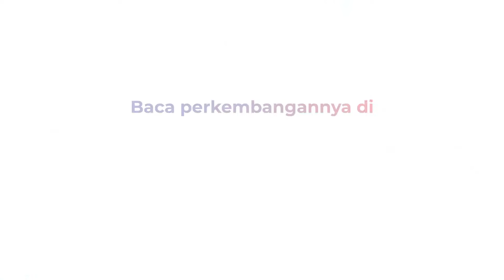Soal Kasus Prajurit TNI AL Pukul Sopir Catering di Cileungsi, Ini Kata Danpuspom TNI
Komandan Pusat Polisi Militer (Danpuspom) TNI Mayjen Yusri Nuryanto menyebut soal kasus oknum Prajurit TNI AL Kopka Khairul Anam yang memukul sopir catering bernama Afif di wilayah Cileungsi, Kabupaten Bogor, Jawa Barat pada Senin (29/4) yang viral di media sosial sudah dimediasi.

Mayjen TNI Yusri Nuryanto menyebut ada miss komunikasi hingga menimbulkan perselisihan di jalan.

Sebelumnya, Dinas Penerangan Angkatan Laut (Dispenal) memastikan peristiwa percecokan antara anggotanya dengan supir pikap katering di daerah Cileungsi, Bogor, Jawa Barat, telah dilakukan mediasi diantara keduanya.